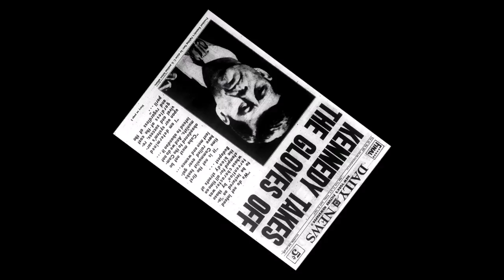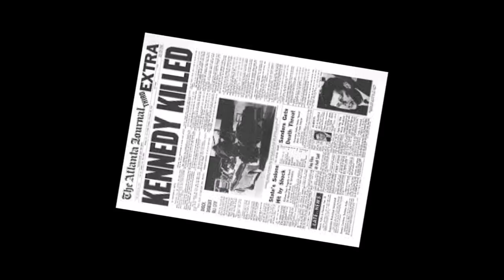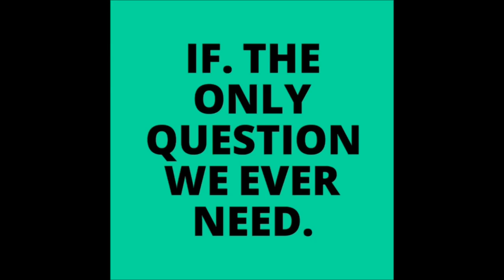The JFK Documents 'IF' The Truth is Told?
JFK 'IF' The Truth is Told?

In this video we are going to talk about the ever controversial assassination of JFK.
President elect Donald Trump has issued a statement saying that he will release all the documents held by the CIA concerning the murder of JFK.
They have however been scheduled for release since 1992.
Probably one of the most defining moments for the US as a country, if the truth comes out it could have huge ramifications.
But this is if!
We need a question to continue and that question is, if the truth has already been told?
Everett Howard Hunt Jr better known as E. Howard Hunt was an American intelligence officer and writer.
He had served as an officer in the Central Intelligence Agency (CIA).
Hunt was part of the Nixon administrations fix it team known as the "plumbers.
 This secret team of operatives fixed white house leaks
– The real or perceived causes of confidential administration information being leaked to outside parties.
I love how obvious these spies and governments agents are with their given code names!
Hunt and a partner planned and carried out the Watergate burglaries along with other undercover operations for the Nixon administration.
On his death bed in January of 2007, The CIA master spy, Hunt, confessed to being involved in the assassination of President Kennedy, he also named several other participants in the assassination.
His son Saint John had a collection of notes and recordings.
 In one of these audiotapes recorded in 2004, Hunt describes how he had been invited into the "big event" at a Miami safehouse in 1963.
He listed the other co-conspirators in the plot.

"many thanks"